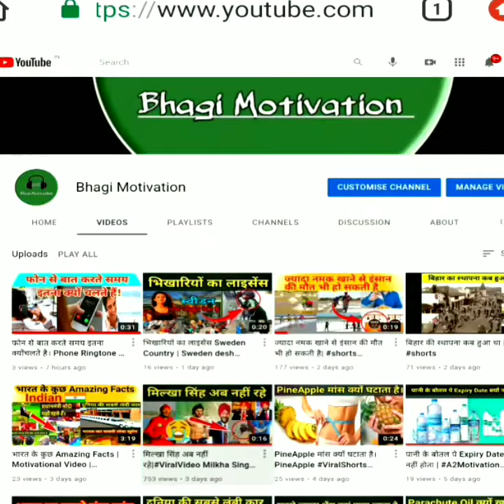Best Motivational Video | Thomas Edison | Alexander Graham Bell | New Motivational Video In Hindi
Add Title : Best Motivational Video | Thomas Edison | Alexander Graham Bell | New Motivational Video In Hindi

Motivational speech

 Motivational status

Motivational song

Motivational movie in Hindi

Motivational shayari

Motivation video

Motivation status

Motivation song

Motivation speech in Tamil

Graham Bell story in Hindi

Graham Bell video

Thomas edition speech in Hindi

Graham Bell biography in Hindi

 Thomas Edison biography in Hindi

Motivational speech motivational speech in Hindi

Motivational speaker